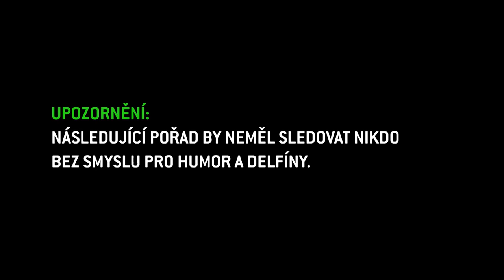Co šíleného provede Adolfeen s luxusním autem miliardáře Richarda Chlada? (NEČUM NA MĚ SHOW)